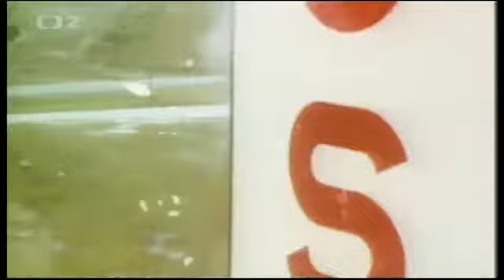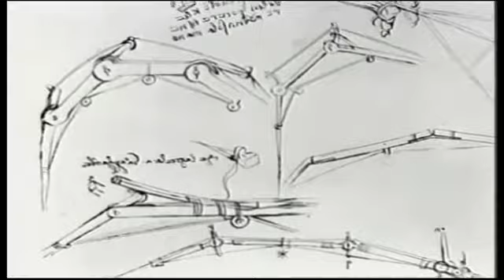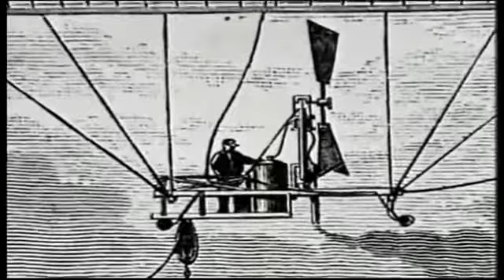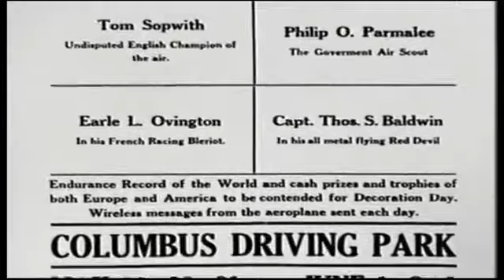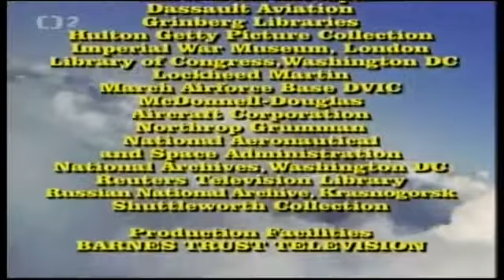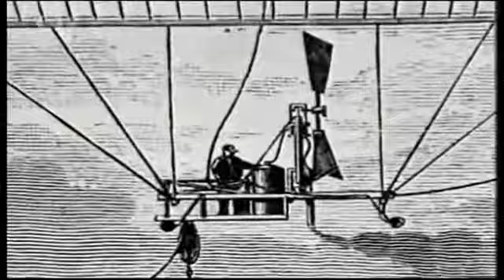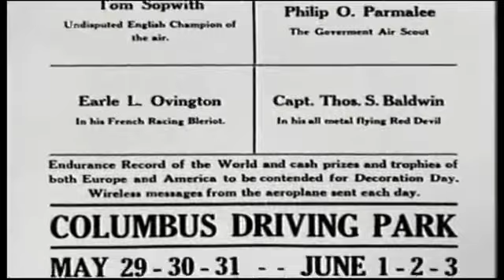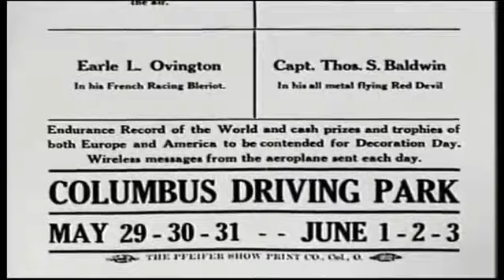Storocie lietania 01